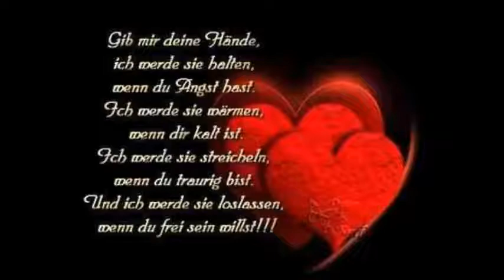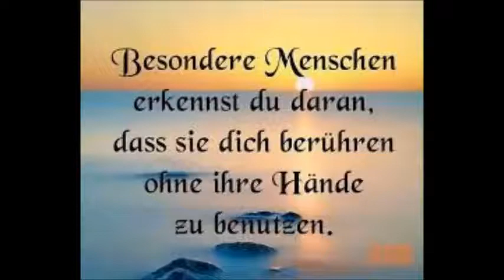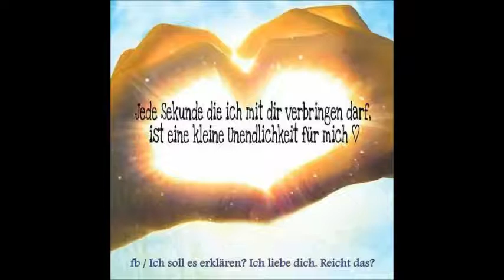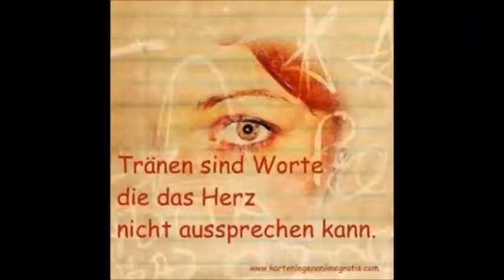Mein Film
egal was andere sagen.